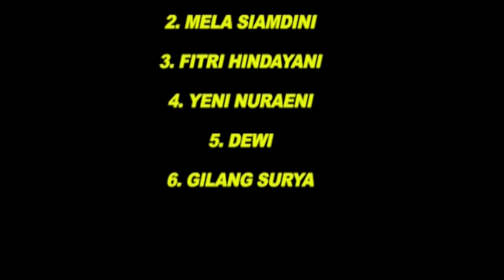DEMO BKC MEMUKAU PENONTON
BKC adalah singkatan dari Bandung Karate Club dan Bina Ksatria Cita pada pengertian yang sebenarnya, didirikan di Bandung pada tanggal 16 Juni 1966 oleh Iwa Rahadian Arsanata. BKC berpusat di kota Bandung.